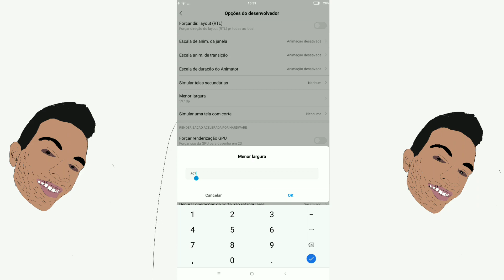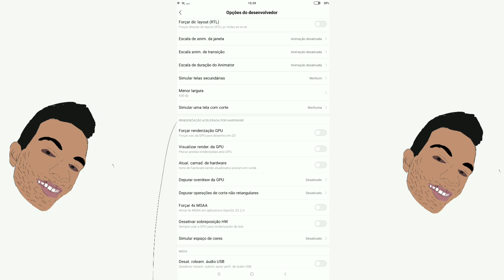SENSIBILIDADE/DPI PARA DA 100% TIRO NA CABEÇA! FREE FIRE MOTO G5S PLUS